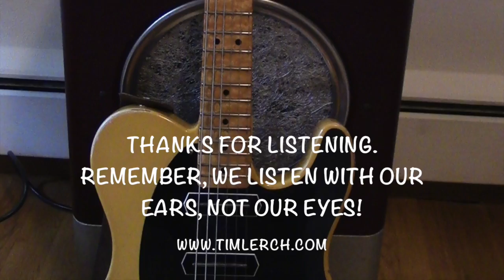Tim Lerch - Telecaster vs Archtop Challenge - Can you tell the difference? Lollar Pickups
Can you tell the difference? I hear all the time that Jazz needs to be played on an Archtop. I love archtops and play them often but I also love telecasters and think they sound fantastic as well. All of the guitars have Lollar Pickups and the amp is a Henriksen Bud. I left the settings the same for all guitars. I had the tone and volume controls on the guitars all the way up. Strings are 12-54 (low tuned tele 14-60)  Enjoy and tell me how you did in the comments.